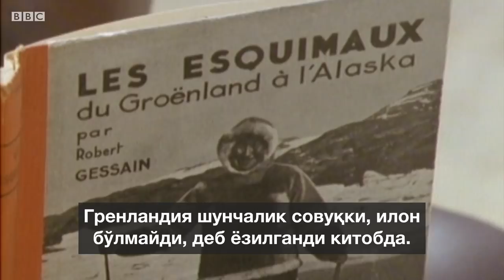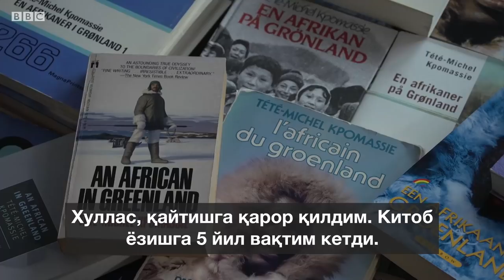Африка эскимоси: Арктикани кўриш орзусига 8 йилда етган бола - BBC Uzbek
Тете Мишель Кпомасси Ғарбий Африкада туғилган, бироқ Арктикани кўриш орзуси ҳамма нарсадан устун келган.

У 16 ёшида қишлоғидан чиқиб кетади.

Гренландияга 8 йилда етиб боради, қандай қилиб етиб олгани ҳикоясига одамлар ишонмайдилар.

У тубжой аҳолиси билан бирга яшаш учун янада шимолга кетади.

Ортга қайтиб китоб нашр этган.

Тете Мишель ўзи ҳикоясини Би-би-сининг Witness History дастурига айтиб берди.